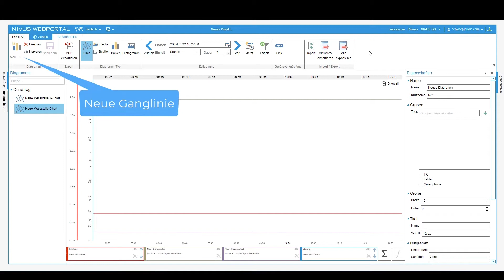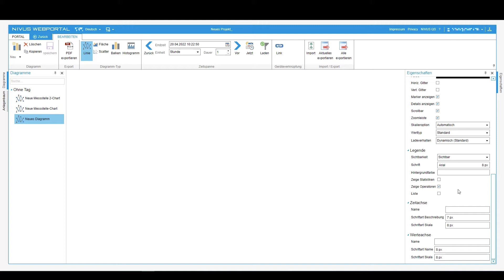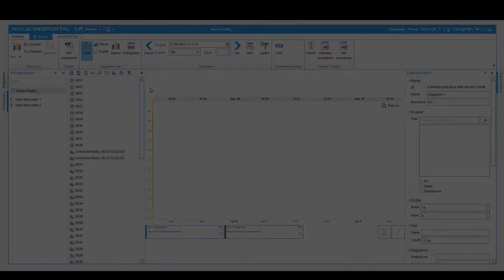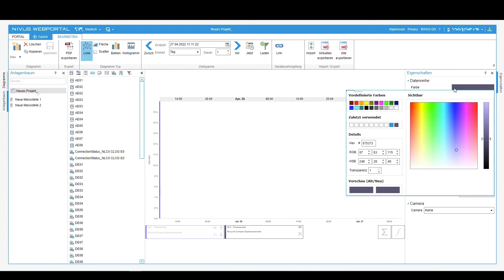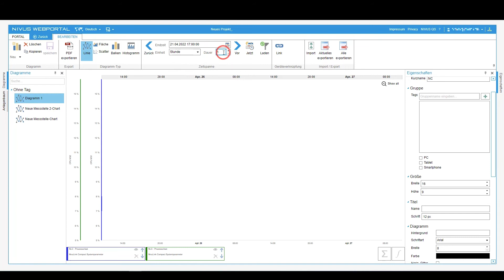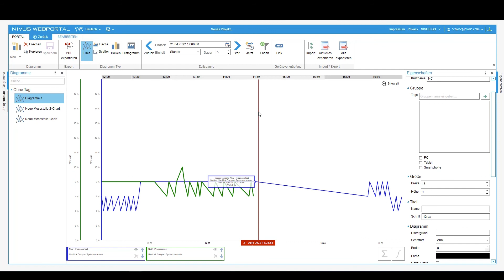WebPortal: Messstellenübergreifendes Ganglinienmodul